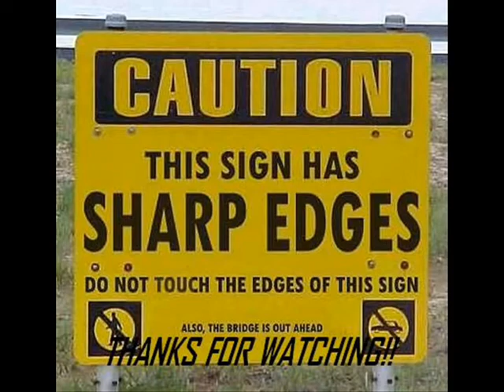~In The End~Naruto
ummmm, well the song is in the end by linkin park and the anime is naruto(duh) hope you like!! ^-^